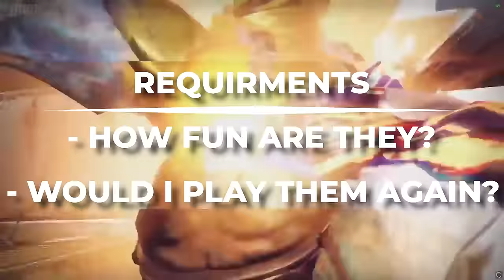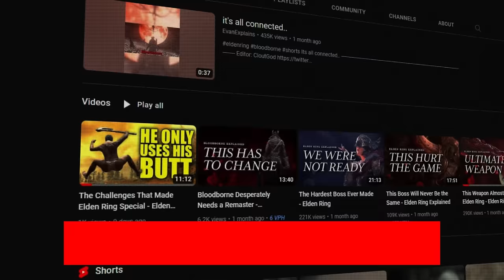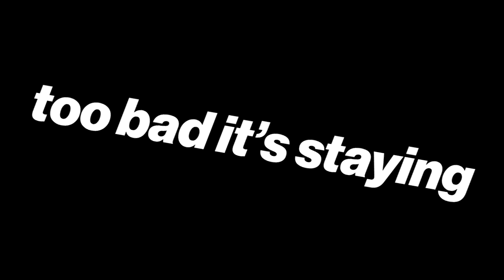Every Single Raid Encounter Ranked Worst to Best (Including Lightfall)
Intro: 00:00
The Bad: 01:34
The Meh: 08:35
The Better: 15:14
The Bar: 21:40
Above the Bar: 32:15
Great: 41:41
Top 5: 48:40

This includes: Clear Ads (Eater of Worlds)  Confluxes (OG VOG)Confluxes (VOG Remastered) Gorgons (VOG Remastered) Bridge (Crown)
Totems (OG KF) Baths (Levi)  Gatekeeper (OG VOG)  Bridge (Crota) Dogs (Levi)Gorgons (OG VOG) Cataclysm (RON)  Ir Yut (Crota) Oracles (OG VOG)Daughters (OG KF)Turrets - Aksis p1 (Wrath) Gauntlet (Levi) Scission (RoN) Diamond room (Garden) Oracles (VOG Remastered)  Totems (KF Remaster) Morgeth (LW)  Gatekeeper (VOG Remastered) Entrance (Spire) Atheon (OG VOG) Sisters (KF Remastered) Servers (DSC) Warpriest (OG KF) Symbols room (Vow)  Vosik phase 1 (Wrath) Oryx (OG KF)  Kali the Corrupted (LW) Shield (Eater of Worlds) Shield (Scourge) Harpy (Garden) Pit (Crota)  Entrance (Garden) Templar (OG VOG) Templar (VOG Remastered) Ghalran Baby (Crown) Descent (DSC) Taniks (DSC) Nezzy (RoN)  Pre Boss (Spire) Golgy (OG KF) Calus (Levi) Sparrow Race (Scourge) Map/Entrance (Scourge) Vault (LW)  Argos (Eater of Worlds) Crota (Crota) Final Boss (Garden)  Atheon (VOG Remastered)Planet Room (RoN) Queens Walk (LW) Warpriest (KF Remastered) Atraks (DSC)  Shuro Chi (LW)  Vosik 2 (Wrath) Golgy (KF Remastered) Insurrection Prime (Scourge) Oryx (KF Remastered) Rhulk (Vow)  Exhibition (Vow) Aksis phase 2 (Wrath)
 Caretaker (Vow) Ghalran (Crown) Siege Engine (Wrath) Val Ca’our (Spire)  Riven Legit (LW)

 it's time we break down which moments really stand out and which ones are the best. Vault of Glass, Crotas End, Wrath of the Machine, Leviathan, Eater of Worlds, Spire of Stars, Last Wish, Scourge of the Past, Crown of Sorrows, Garden of Salvation, Deep Stone Crypt, VOG remaster, Vow of the Disciple, Kings Fall Remastered, and now Root of Nightmares is a lot of raids!

Channels

@SHADOW_CAT RoK
@Cheese Forver
@Nox Eldar
@Kimber Prime
@Rudex The Invincible
@Spark- Flowers
Music
Metroid Prime - Latin Mix
Pizza Tower - Main Theme
Destiny OSTs - A Varierty